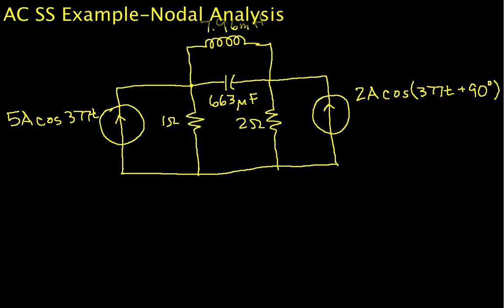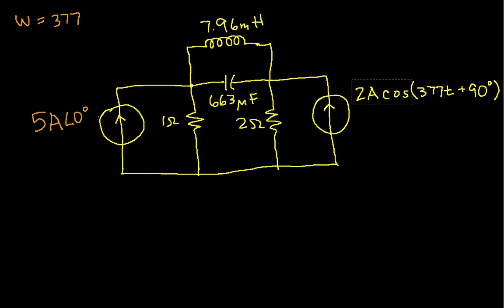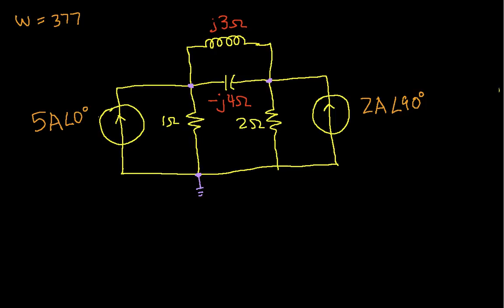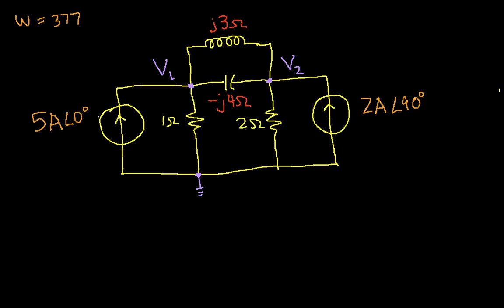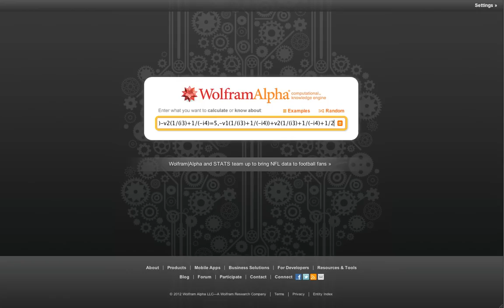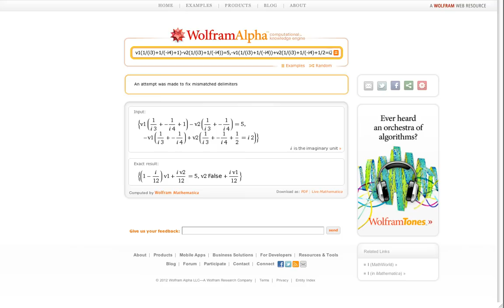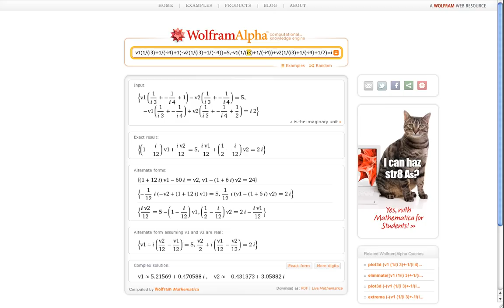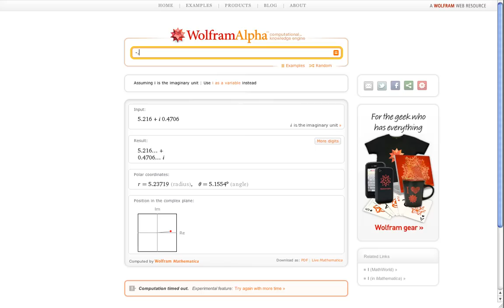AC Example-Nodal Analysis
Analyzes a circuit using nodal analysis find an output voltage using AC steady State techniques. More instructional engineering videos can be found